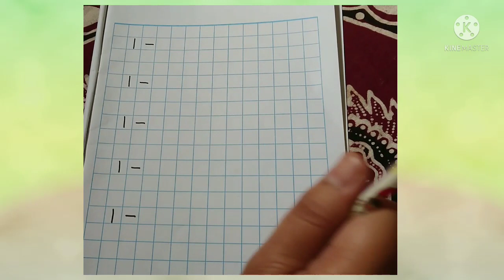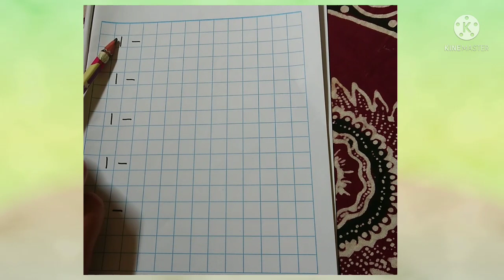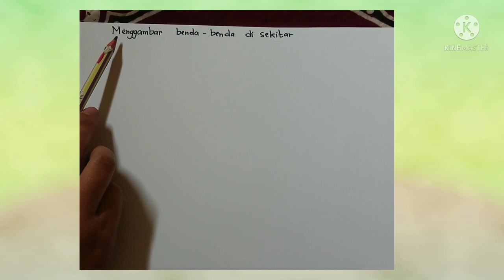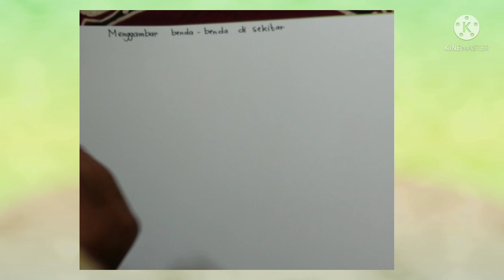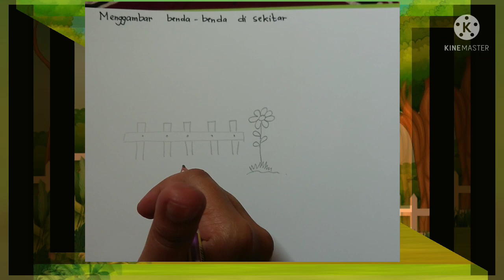BelajarbersamaSUKMA|SENTRA BAHAN ALAM KLS A